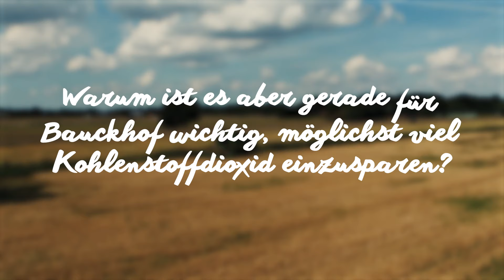Die klimaneutrale Bio-Mühle - Klima-Klartext mit Jan-Peter Bauck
Klimaneutral - was heißt das eigentlich genau? Unser Geschäftsführer Jan-Peter erzählt was wir tun um das Klima zu schützen, wo wir noch besser werden können und warum uns das Thema so bewegt.
∟ Mehr Infos zu unserem Engagement gibt es auch hier

Die Bauckhof Mühle steht für besten Geschmack, Bio, innovative Rezepturen und sichere Qualität – ganz besonders bei glutenfreien Produkten. Seit über 50 Jahren produziert die Bauckhof Mühle Bio- und Demeter-Produkte, die köstlich und einfach zuzubereiten sind. Dazu gehören Backmischungen für saftige Kuchen und Brote, vollwertige Müslis, eine große Mehl- und Flockenvielfalt, herzhafte Burger- und Falafelmischungen, glutenfrei, weizenfrei und vegan.

▬ Social Media ▬▬▬▬▬▬▬▬▬▬▬▬▬▬▬